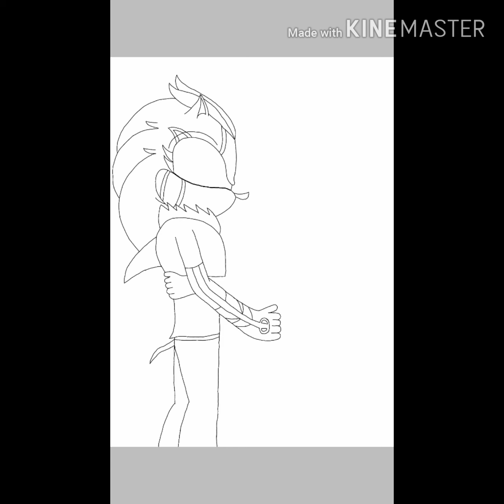Neotic and Alice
this one is to represent me and my gf's love for each other. I love her more than anything in the world.

song: Over the Horizon

both characters belong to me